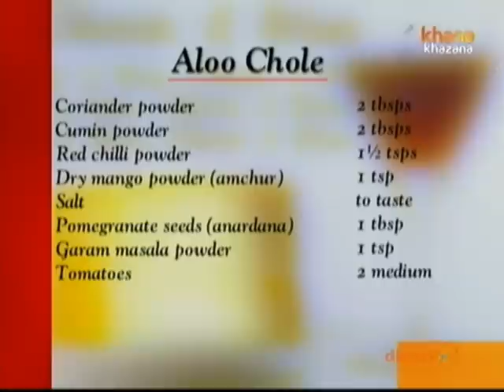Aloo chole - Sanjeev Kapoor - Khana Khazana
Zee TV Presents Khana Khazana By Chef Sanjeev Kapoor Watch Celebrity Chef Sanjeev Kapoor share the recipe of 'Aloo Chole' only on Zee Khana Khazana.